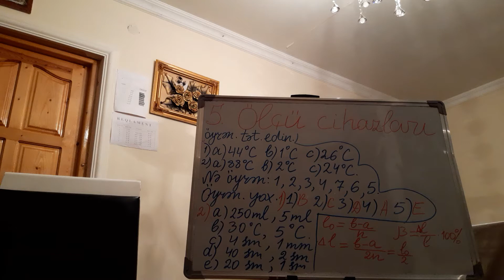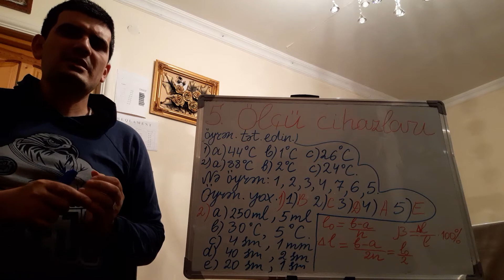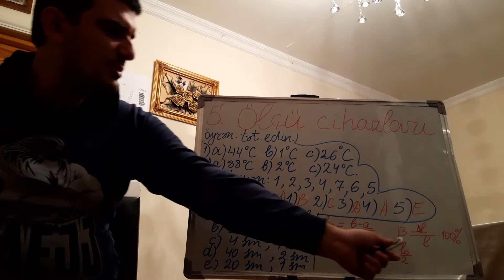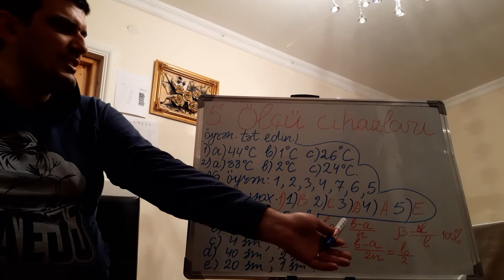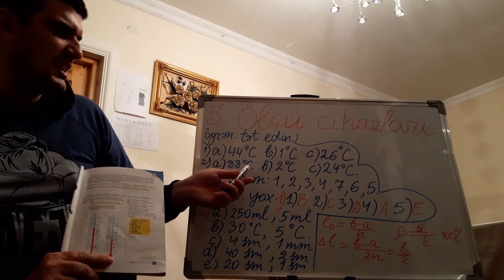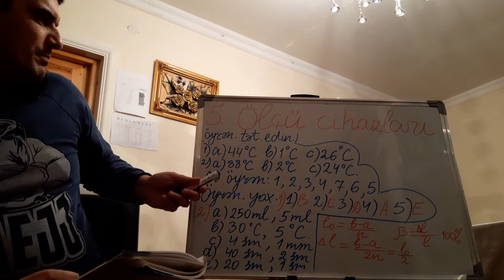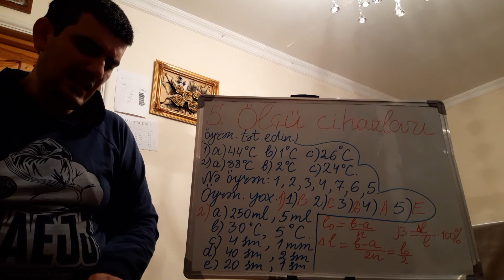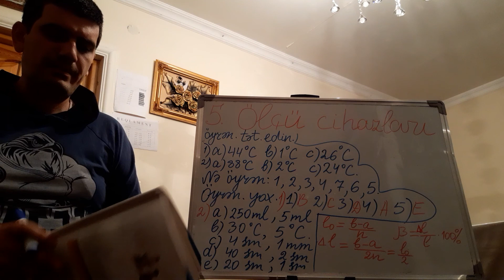6-cı sinif. 5.Ölçü cihazları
fizika 6-cı sinif